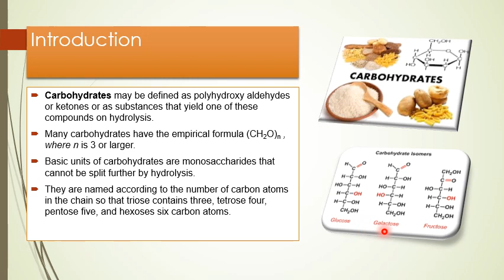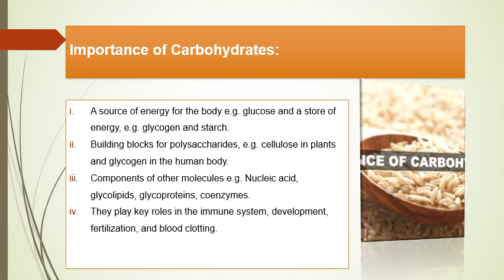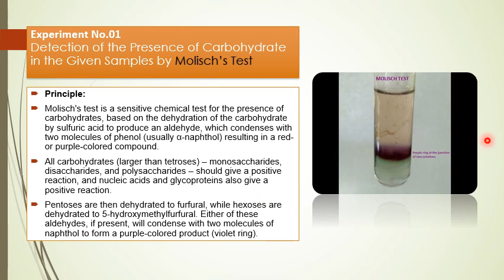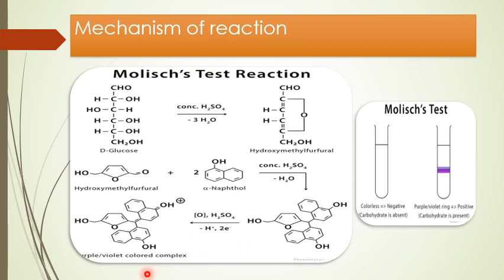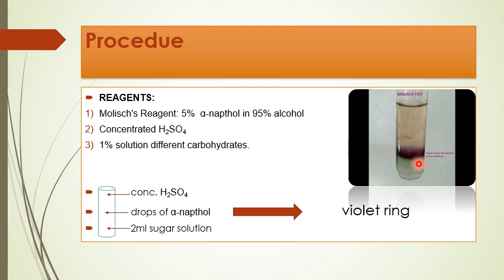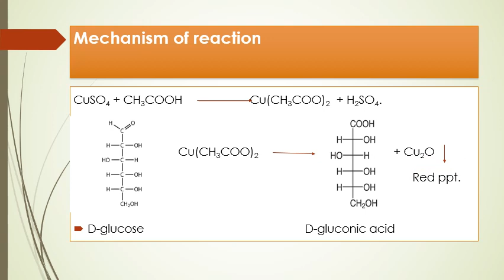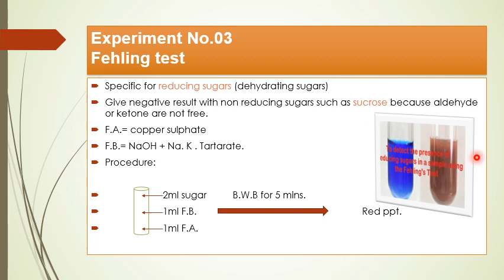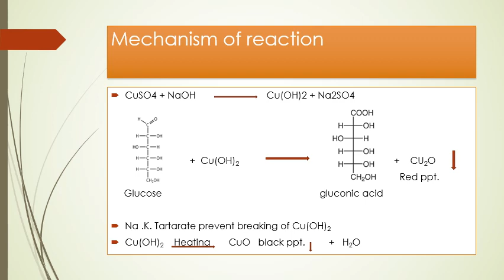اسس الكيمياء الحيوية Biochemistry | سيكشن 4